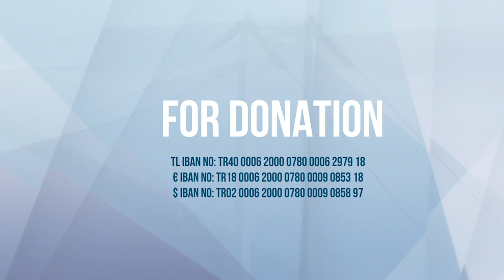17 January 2021 Sunday Service